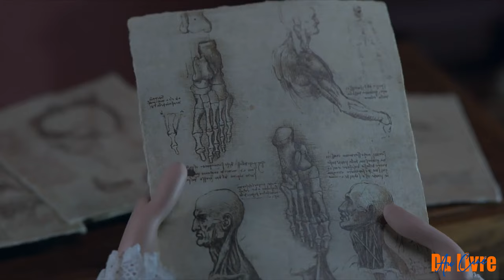4e Festival - Léo, la fabuleuse histoire de Léonard de Vinci